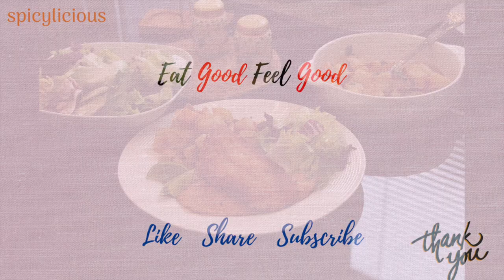Pan Fried Lemon Sole Recipe || Simple Pan Fried Fish Fillet Recipe || How to cook Lemon Sole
The simple pan-fried sole recipe to make in less than 10 minutes!
Sole is a mild fish with a delicate texture and flavour. So when we cook, we definitely don't want to overwhelm this fish with lots of spices and ingredients.
It's very tasty, easy to make, and your family will love this!

Preparation time: 5 minutes
Cooking time: 5 minutes
Serves : 2

Ingredients
4 lemon sole fillet
lemon/lime
pepper
salt
1/4 cup plain flour (you can keep it gluten-free if you use almond flour)
1 tablespoon butter(+1 for the second batch)
1 tablespoon vegetable oil (+1 for the next batch)

How to Cook Pan Fried Lemon Sole?

Pat dry the cleaned fish and season lime/lemon juice.

Mix the flour, salt and pepper on a plate.
Coat fish on both sides with flour, pressing down firmly to adheres and shake well to remove excess flour.

Heat a skillet over medium high heat . Add oil and butter, and swirl to coat the pan.

Add fish. it should sizzle straight away. Cook for 2 minutes until golden and crisp, pressing down gently, then flip. Cook the other side for 2 minutes. Lower the heat to medium after turning.

Transfer the fish to plates. Garnish with parsley and lemon wedges. Serve immediately.

Thanks!